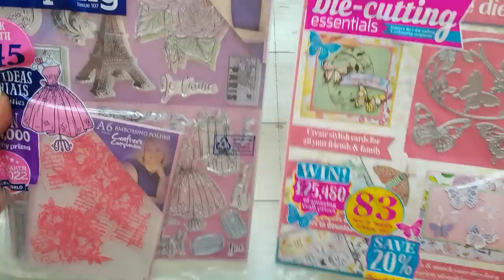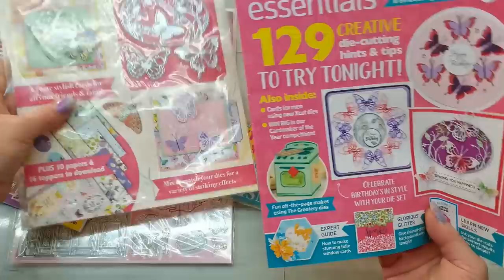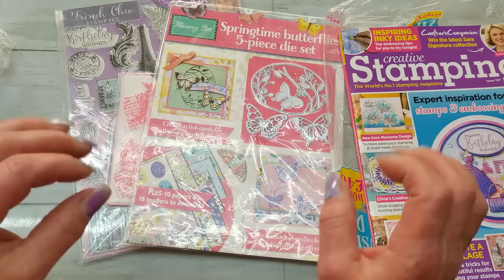I SHOULD NOT HAVE SAID THAT!!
Eva xx